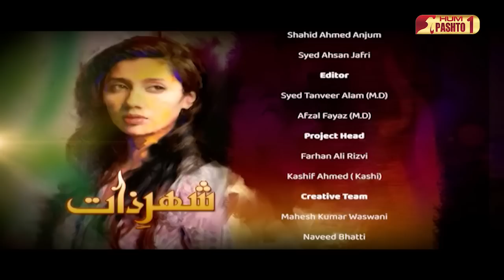Shehr e Zaat | Episode 14 | Pashto Drama Serial | HUM Pashto 1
Starring:
Mahira Khan as Falak Sher Afghan
Mohib Mirza as Hamza Malik
Nadia Afghan as Tabinda
Mikaal Zulfiqar as Salman Ansar
Samina Peerzada as Falak's grandmother
Hina Khawaja Bayat as Mehr-un-Nisa Afghan
Mansha Pasha as Rashna
Sohail Hashmi as Ansar
Sana Javed as Marium
Tariq Niazi as Jameel
Rifat Humera Channa as Hadiqa
Seemi Pasha as Nusrat Ansar

Written By
Umera Ahmed

Produced By
Momina Duraid